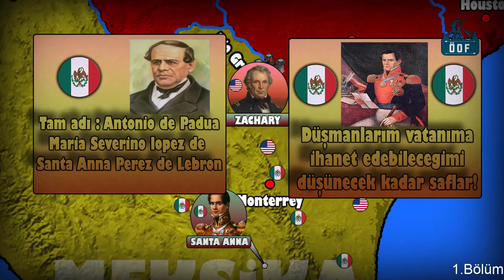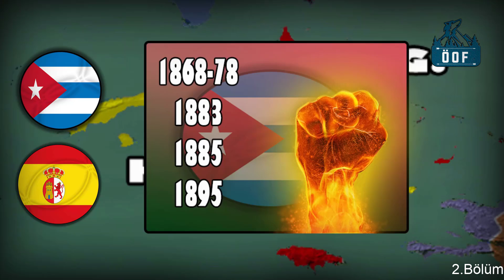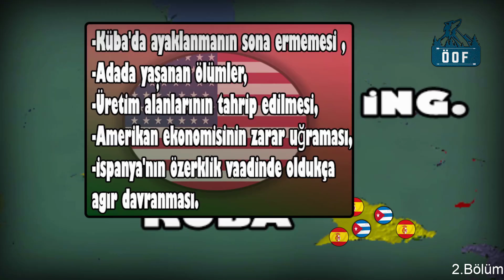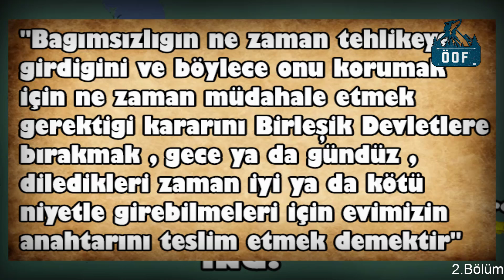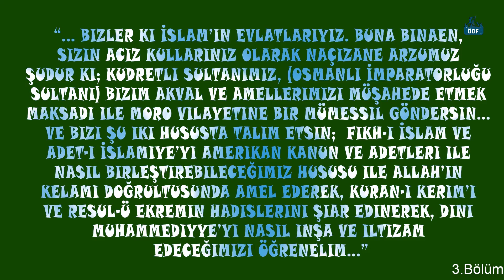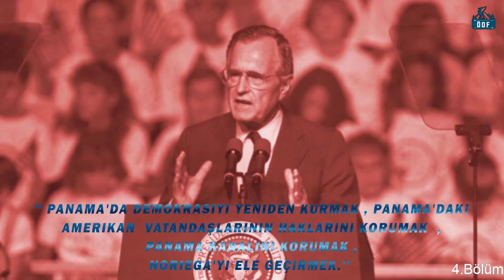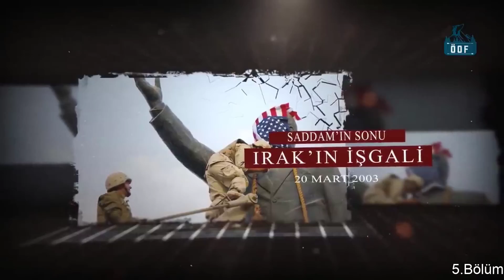Amerika Tarihinin 5 Savaşı (TEK PARÇA) || Amerika'nın Savaştığı Ülkeler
Amerika Birleşik Devletleri'nin başka ülkelerle yaptığı 5 büyük savaş.1848 Amerika Meksika Savaşı ve Amerika'nın Tekas'ı ele geçirmesi ,1898 Amerika İspanya Savaşı ve İspanyol İmparatorluğunun sona ermesi ,  1898 Amerika Filipin Savaşı ve Filipin'in 1 milyon kayıp vermesi , 1989 Amerika'nın Panama'yı işgal etmesi ve Panama Kanalı'nı ele geçirmesi , 2004 Amerika Irak Savaşı ve Felluce Savaşı. Devlet Başkanları : James K. Polk , William Mc Kinley , George H. W. Bush ve George W. Bush

00:00 Açılış Bölümü
00:10 Amerika Meksika Savaşı
12:25 Amerika İspanya Savaşı
23:25 Amerika-Filipin Savaşı
40:45 Amerika Panama Savaşı
50:21 Amerika Irak Savaşı
59:00 Kapanış